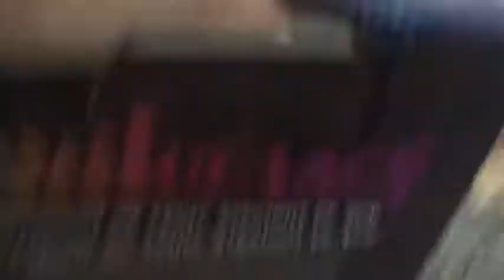Touring Palermos Pizza Factory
Me and my family go to see how Palermos makes their pizza.  Then we got to eat it after!  Thanks to Palermos!